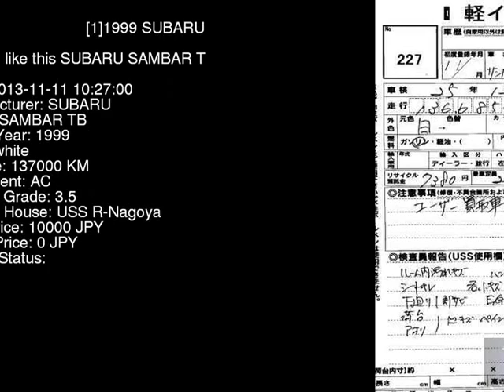1999 SUBARU SAMBAR TB TT1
the Authority on JDMs since 2007!  . Details on this car from auction in Japan